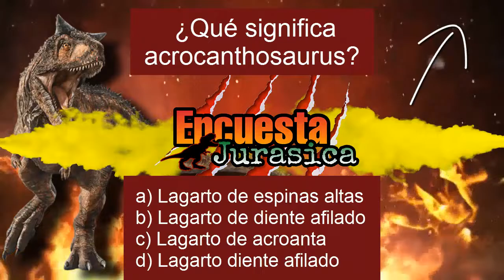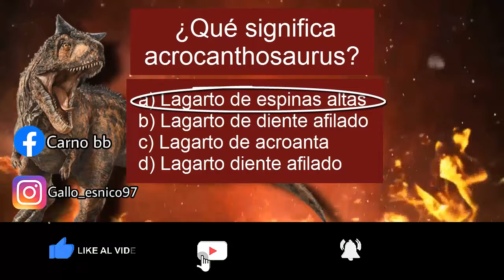CONOCE AL ASKEPTOSAURUS | Datos y Curiosidades | Carno bb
Que tal amigos, en esta ocasión les traigo un vídeo acerca del ASKEPTOSAURUS , espero y les guste el vídeo. Dejen sus comentarios y sugerencias.

Créditos a todos los autores de las imágenes.